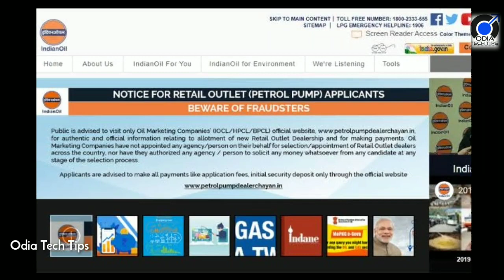ଇଣ୍ଡିଆନ୍‌ ଅଏଲ କର୍ପୋରେସନ୍‌ରେ ଚାକିରି କରିବାର ସୁବର୍ଣ୍ଣ ସୁଯୋଗ, କମ୍‌ ଶିକ୍ଷାଗତ ଯୋଗ୍ୟତା ଥିବା ପ୍ରାର୍ଥୀ ବି କର